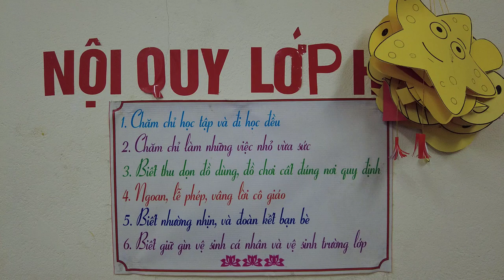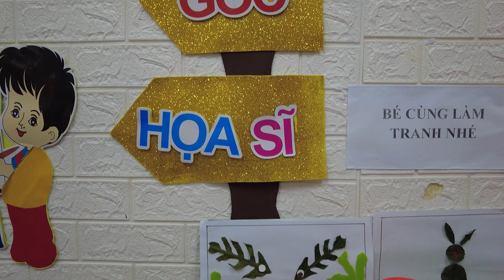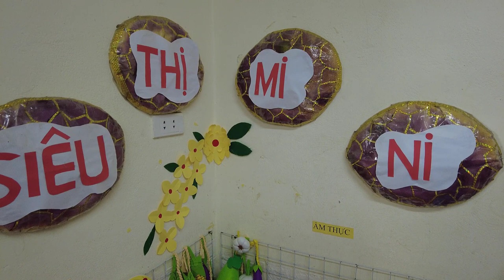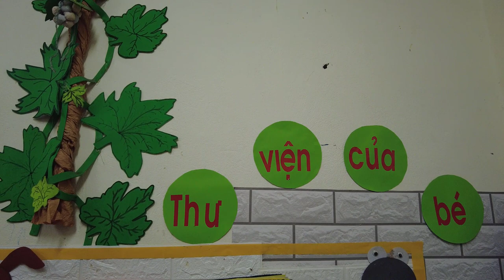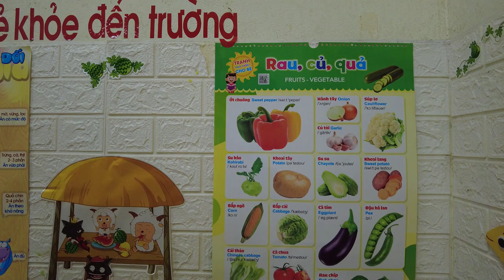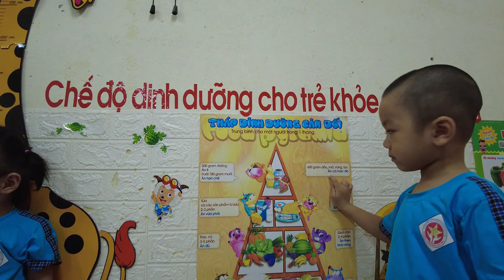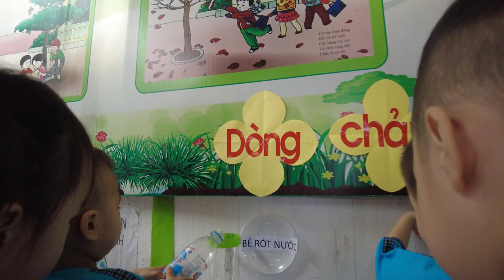Giáo dục mầm non - Góc hoạt động lớp nhà trẻ D1